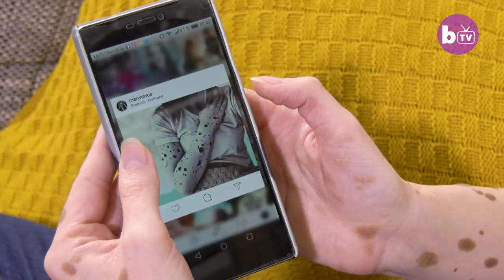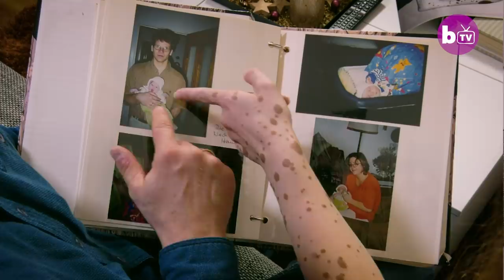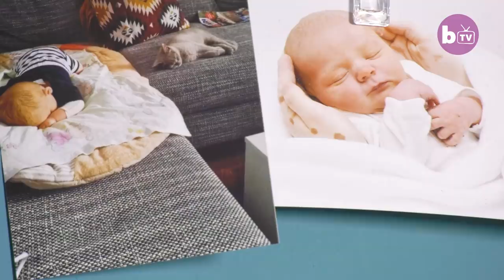Birthmarks Won’t Stop My Modelling Dreams | SHAKE MY BEAUTY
A YOUNG mother who was born with birthmarks covering her entire body has finally learnt to embrace her unique image – by becoming a successful model. Marika Nagy, 21, lives with Congenital Melanocytic Nevus, an extremely rare skin condition that affects just one percent of infants worldwide. Marika, who resides in Bremen, Germany, had to undergo seven skin removal surgeries in order to survive past birth and she has always been much more prone to skin cancer. Despite the years of bullying throughout her school life, Marika now describes herself as a model, Instagrammer and young mother – and she thanks her baby boy for her newly found confidence. You can follow more of Marika’s journey

With thanks to Marius Butt for his photography. You can find more of his work

Video Credits:
Videographer / director: Frank S. Bauer
Producer: Danny Baggott, James Thorne
Editor: Thom Johnson